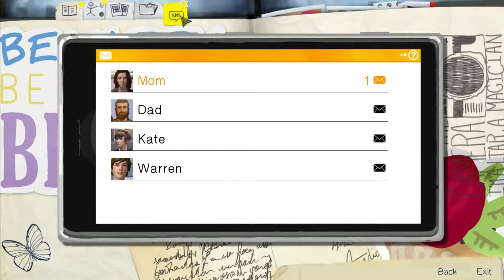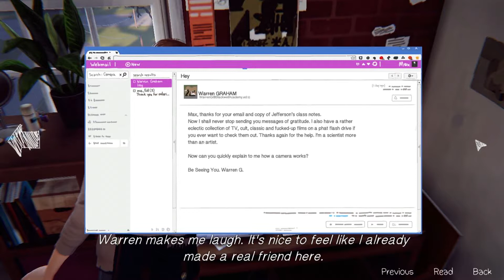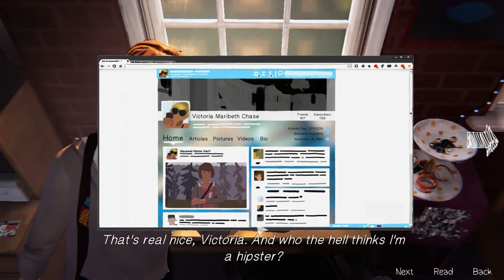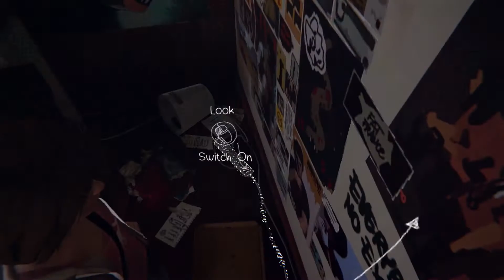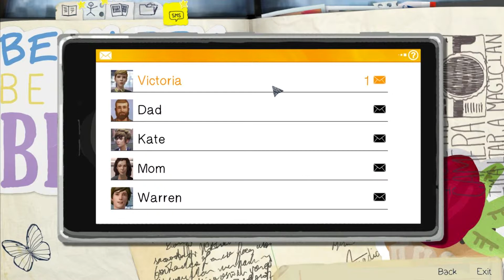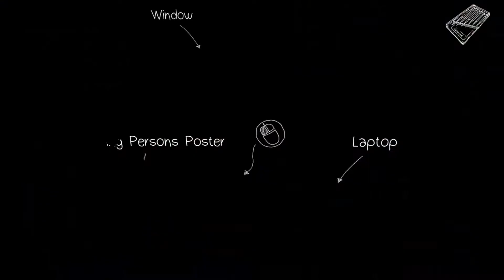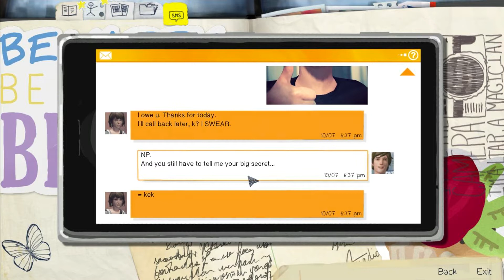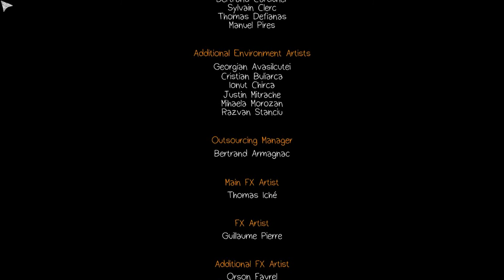Life Is Strange - Part 2 - SMOKIN' THE REEFER!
The journey of Life is Strange continues. We're really enjoying this game so far! Stick around, Grimlins!